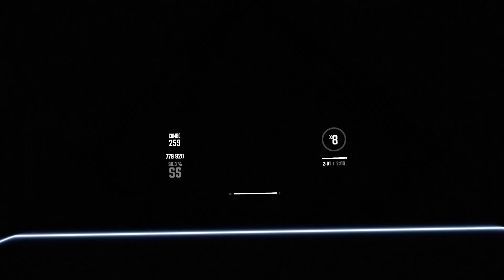Camellia feat. Nanahira - Speed Star Kanade (超☆超☆光☆速☆出☆前☆最☆速!!! スピード★スター★かなで)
Modchart lmao

harder than it looks somehow